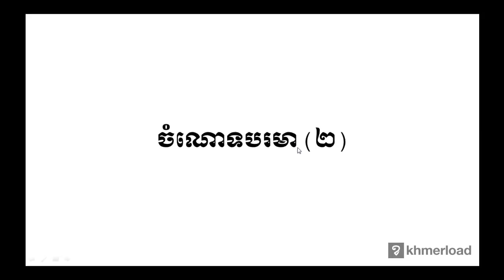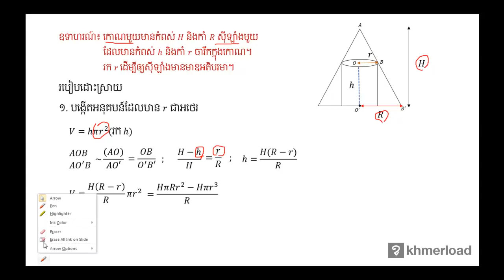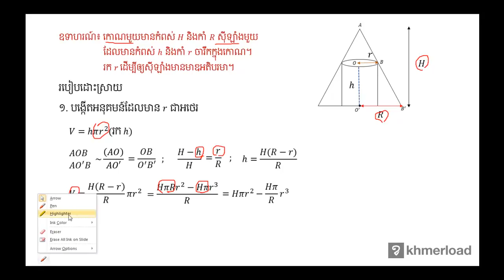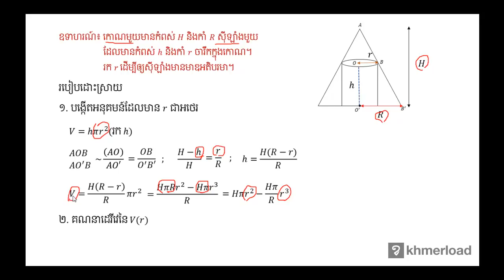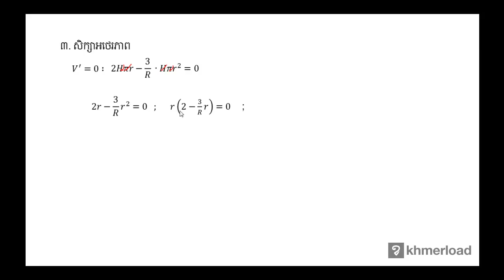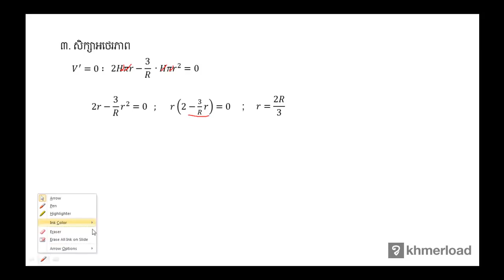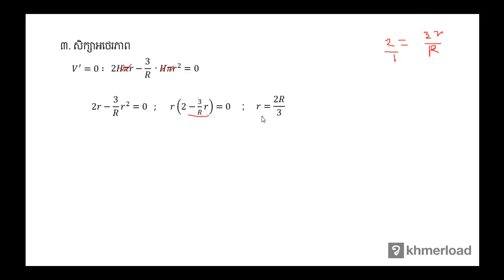គណិតវិទ្យា​ថ្នាក់ទី១២ ៖ ចំណោទបរិមា(២)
ដេរីវេ ៖ ចំណោទបរិមា(២)

បទពិសោធន៍​​ការងារ​របស់​លោក​លើ​វិស័យ​គណិតវិទ្យា​រួមមាន៖​
-បង្រៀន​គណិតវិទ្យា​នៅវិទ្យាល័យ និង​មហាវិទ្យាល័យ
-រៀបរៀង​កម្មវិធី និងសៀវភៅសិក្សាគណិតវិទ្យា
-បណ្ដុះបណ្ដាល​គ្រូ​លើ​ការបង្រៀន​គណិតវិទ្យា
-ឯកទេស​បង្រៀន​គណិតវិទ្យា​សម្រាប់​សិស្សខ្យោយ
-ឯកទេស​លើ​ការរៀបចំ​តេស្ត​​គណិតវិទ្យា​សម្រាប់ វាយ​តម្លៃ​ការសិក្សា​​សិស្ស